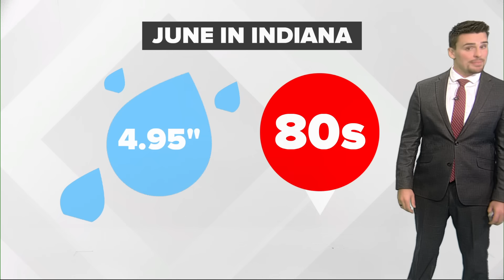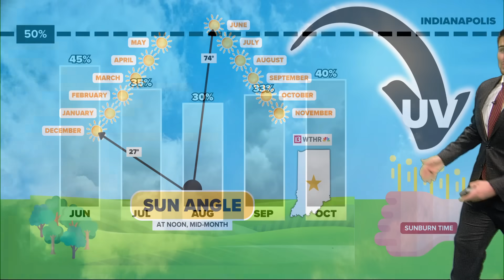June 2025 Outlook | Where to expect the most storms for Indiana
The jet stream trends a bit farther north during June, which is our month with the longest days and shortest nights. Severe threats also tend to push north, higher into the Plains. Indiana typically has tornado season continue for the first half of the month. We start to concentrate more on wind and lightning threats for the second half of the month.

We are expecting a slightly warmer than normal June, especially after a cool May.